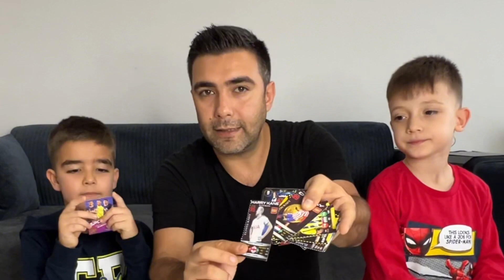FUTBOLCU OYUN KARTLARI CHALLENGE !! (Arda Güler çıktı Devran ile Onur ve Kerem Emir sevindi)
Merhaba arkadaşlar Devran ile Onur anne baba futbolcu kartı alışveriş mağzasında aldı.

 Futbolcu kartları aldık ve bu sefer Kerem emir show kanalımda Kerem bizlerle futbolcu kartları inceledik kartlarla oyun oynadık.

Gençler sizlerin en sevdiği bir futbolcu da icardi ve arda güler bize arda güler çıktı çocuklar çok sevindi.

Kerem Emir Show youtube